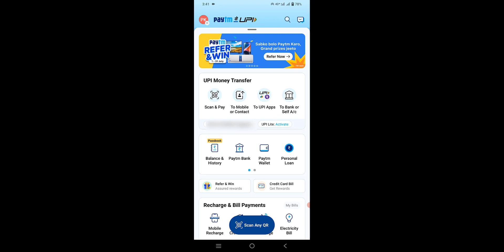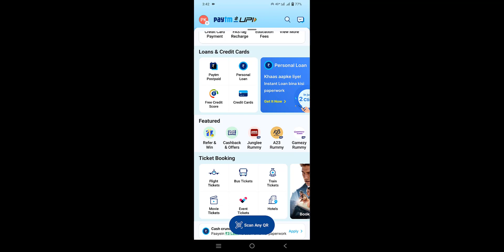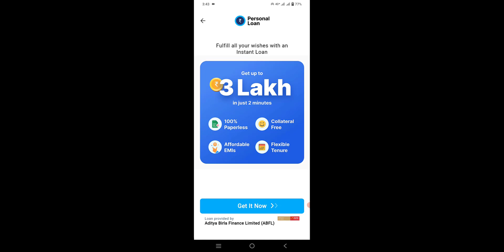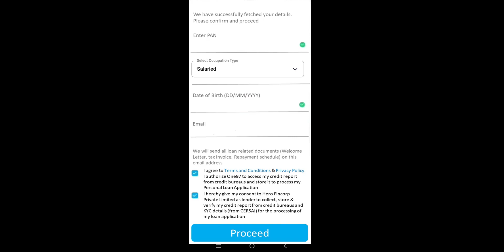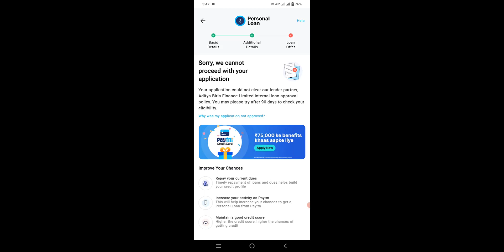paytm loan kaise le ? | paytm se loan kaise liya jata hai | paytm se personal loan kaise lete hain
Topic Covers

paytm se personal loan kaise lete hain
paytm loan,paytm loan kaise milta hian
personal loan,personal loan kaise le
paytm personal loan
paytm personal kaise milta hain
how to apply for personal loan
how to apply for paytm loan
how to apply for paytm personal loan online
aadhar cars se loan kaise le
adhar se loan kaise le
phone pay se loan kaise le